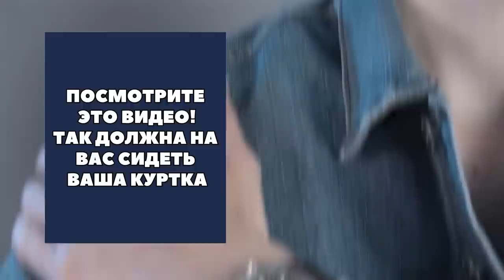5 ЛУЧШИХ весенних курток на 2022 год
Пришла весна, а значит Антонио расскажет про весенние куртки, которые вам подойдут!

Таймкоды:
0:00 - 5 ЛУЧШИХ весенних курток на 2022 год
0:12 - Полевая куртка
1:15 - Кафе Рейсер
2:01 - Джинсовая куртка
2:45 - Харрингтон
3:38 - Бомбер